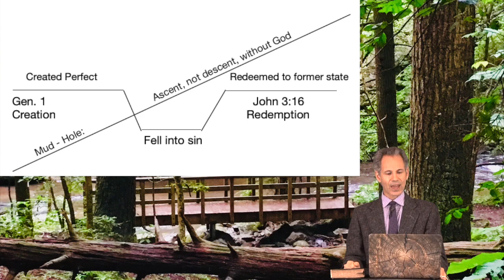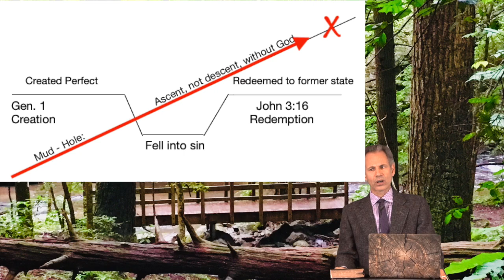Who Is Your God? Presented By: Testimony Press Publications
All religions begin with a conception of God and are moulded and dom­inated by that conception. Of whatever sort our God is, of that sort will our religion be; it cannot be otherwise. Therefore, everything we read in the Bible will be understood in har­mony with our conception of God, its author. Simply, OUR BELIEFS REFLECT OUR PHILOSOPHY OF GOD.  Our con­ception of the origin of all things will be according to our idea of God. Belief in His creative acts depends upon belief in His personality. Our conception of sin is shaped by our conception of the perfect char­acter from which we departed, with which man was endowed at creation, which was a likeness of the character of God. Thus a knowledge of sin depends upon a knowledge of creation and belief in a personal God.
 There can be no sin and no concept of sin without a personal God. If there be no sin and no knowledge of sin, there is no gospel, no redemption, and no Redeemer — no John 3:16 — the whole Bible becomes a myth.